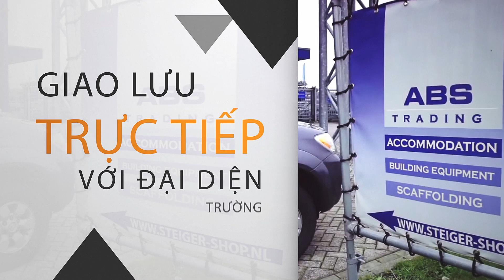Hội thảo du học HAN tháng 1-2017